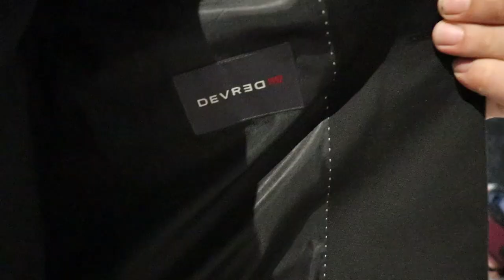SVATBEN KLIP ZELIYA VE BAHAR 19 06 2021 fransa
omurtag provadiya fransa roman dunleri bulgar dugunleri